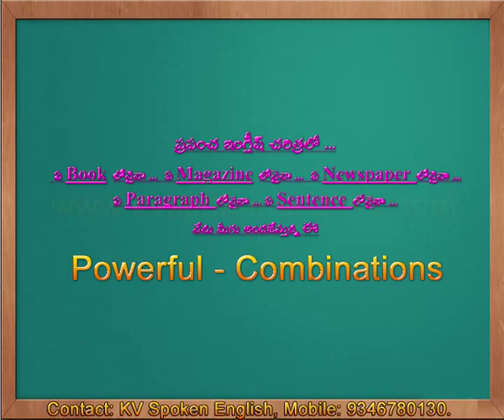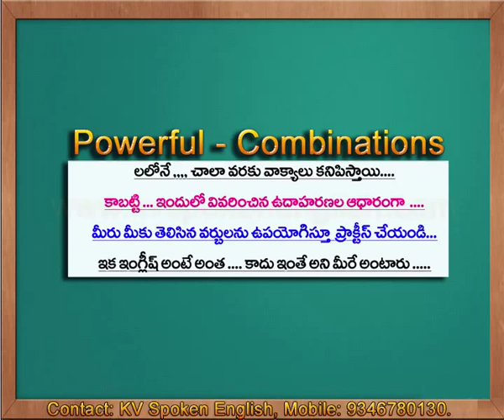Powerful Combinations from KV Spoken English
spoken english material
spoken english in telugu videos
spoken english in telugu books
spoken english in telugu audio